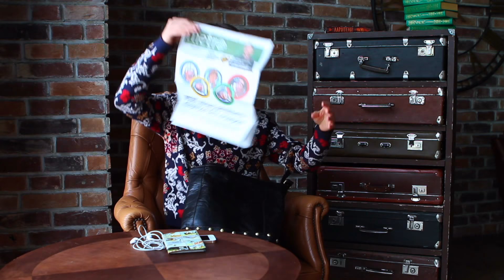Что в сумке у автора? ЕКАТЕРИНА СОБОЛЬ, ДАРИТЕЛИ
Супер-мега-популярный на YouTube формат видео "Что в сумке?" пришел и к нам на канал! Сегодня Екатерина Соболь специально для нас распотрошит свою сумку! Какие (кровавые) секреты мы узнаем?! Какие (смертельные) тайны разгадаем? Словом, что такого может быть в сумке у автора фэнтези?